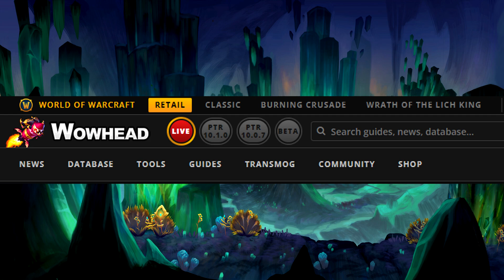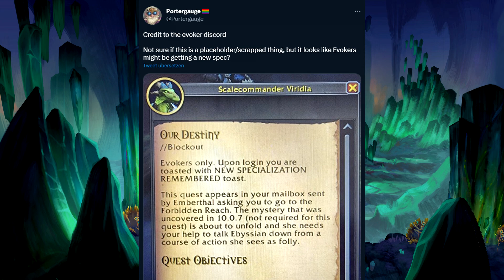PATCH 10.1 - ALLE INFOS 03.05. RELEASE | World of Warcraft Dragonflight | Glut von Neltharion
Der Patch 10.1 für World of Warcraft Dragonflight steht in den Startlöchern! In diesem Video fasse ich alle relevanten Informationen zusammen. Klassenänderungen, ein neuer Raid, eine neue Zone, Lore Spoiler und vieles mehr!

0:00 Offizieller Post
4:30 Leaks, Datamining & Spoiler